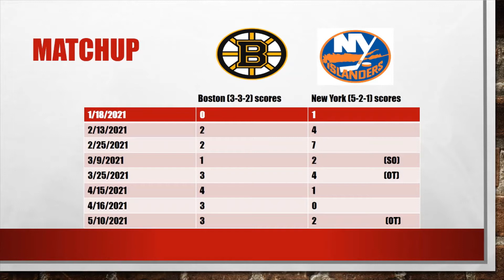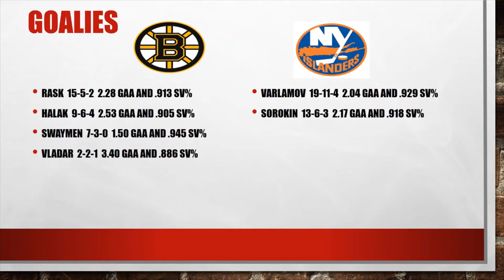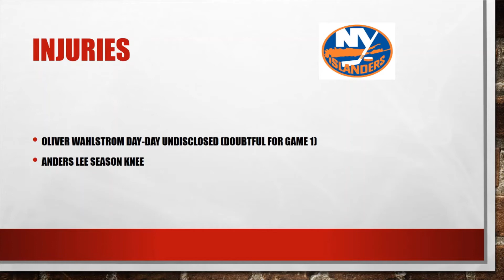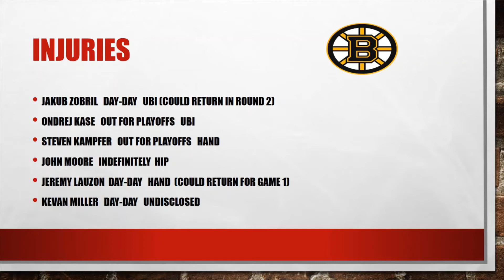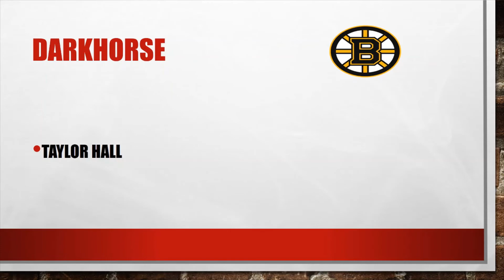Boston Bruins versus New York Islanders 2nd round of NHL playoffs preview and predictions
Hey everyone,
Sorry for the prolonged absence my floor is done and the internet is back in time for round two. So here is my first preview for round two between the Boston Bruins and New York Islanders. I also added my predictions for this series at the end of the video so make sure you watch the whole video to catch the predictions.